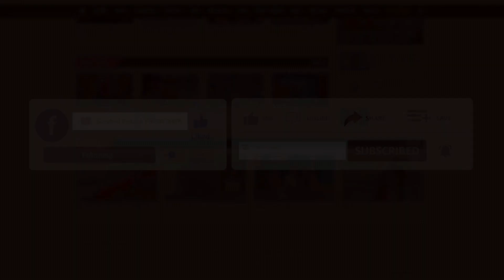চিত্রনায়ক রিয়াজের কাছে ক্ষমা চাইলেন জেমস কাজল | Binodon Prokash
চিত্রনায়ক রিয়াজের কাছে ক্ষমা চাইলেন জেমস কাজল